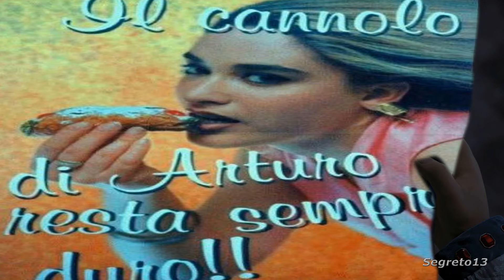[YTP ITA] Scemok terzo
E dopo 7 anni ecco finalmente il terzo capitolo di "Scemok"!

L'orco si ritrova a cercare un adolescente piuttosto che passare del tempo col suo amico del cuore: Sans.